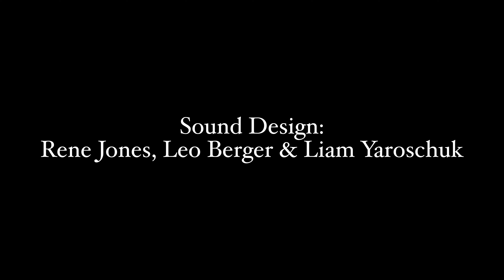OSA Twelfth Night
Twelfth Night or What You Will
By William Shakespeare
an OSA Theatre, Production and Fashion Design Creation
Director: rolando l morales
Producer: Nicole Helfer
Production Design Teacher:Jean Francois Revon
Production Design Teacher: Jon Taylor
Costume Design Teacher:  Linda Ricciardi
Saturday, February 5th at 2pm
"Let us hold up the mirror to the Town, perhaps you’ll see your own reflection, O’ Oakland. PLAY ON!"

Viola (Cesario), twin of Sebastian   Sofia Valdez
Captain Valentine, Orsino’s Captain   Parker Skelton
Duke Orsino, of Oakland     Noah Villarreal
Sir Toby Belch, Olivia’s Cousin   Jack Russ
Maria, Olivia’s Assistant    Makiah Hiley
Sir Andrew Aguecheek, Toby’s friend  Luke Hichman
Lady Olivia, of Oakland     Josephine Thompson
Bestie, the Entertainer    Messiah Birks
Malvolio, Olivia’s Attendant   Phrank Losee Unger
Fabian, Maria’s fellow    Alycya Turner
 Priest Top-azz, Olivia’s Minister  Orion Kolodny
Sebastian, twin of Viola   Rosaria Jackson-Shipps
 Antonio, outlaw     Jemma Griffin

Creatives:

Luna Scott-Chung: Assistant Director & Dramaturg
Simon Bhuller-Riordan:Assistant Director & Dramaturg
Lead Stage Manager: Kaliq Santos
Set Design co-lead: Emily Shores & Julius Penny
Set Build, Scenic painting: Stinson De Jesus Tinsman, Jhaperri Fields, Joaquin Cunningham, Etienne Racine, Giselle Franco, Kaelyn Mc Kee, Hadeon Houk, Xavier Thornton,
Light Design co-lead: Francesca Berlow & Joseph Krenn
Lighting installation: Aella Ney, Henry Sylvia, Ezra Chabon, Francisco Perez
Sound Design co-lead: Rene Jones, Leo Berger & Liam Yaroschuk
Sound system installation: Maurice Richardson, Henry Polyzoides
Video Design: Emily Shores, Henry Sylvia, Ezra Chabon
Costume Design: Lila Damany, Spike Brown, Felice Perry
Makeup Design: Reyhana Shephard, Kobe Davis